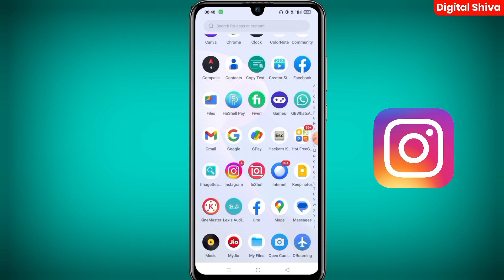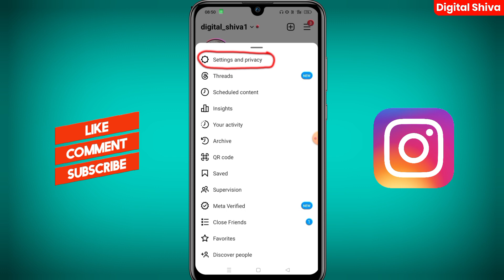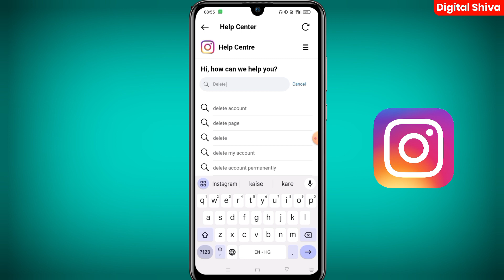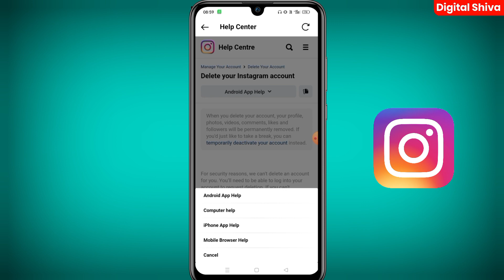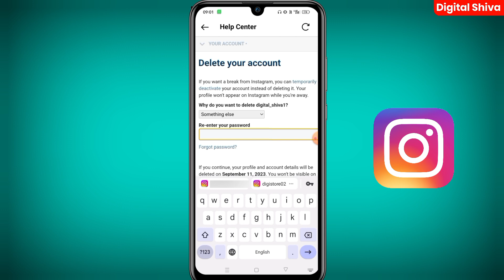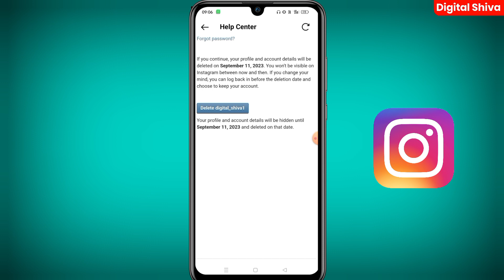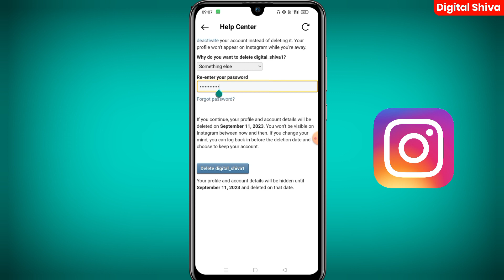Instagram Account Delete Kaise Kare Permanently || How To Delete Instagram Account 2023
instagram account delete karne ka naya tarika permanently

✅ HASH - Tags:-

⭐Declaimer :-

SHIVA SEN
FROM - Tharihat , Dumka (JHARKHAND)